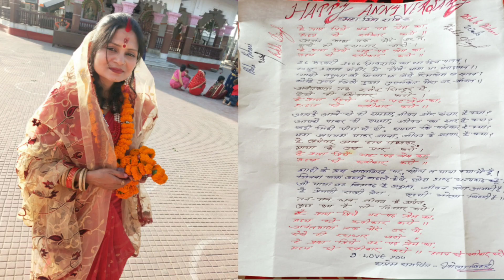Happy Anniversary Bhola Bihari weds Rakhi Singh